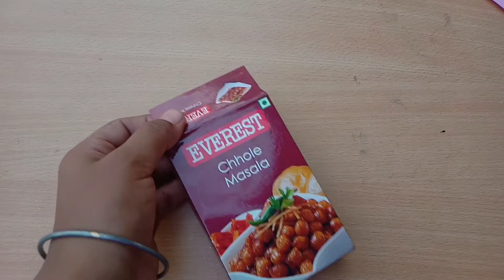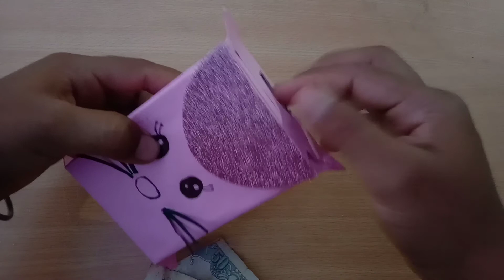इस vedio को देखने के बाद आप कभि एसे डब्बे को फ़ेकेगे नहीं / best out of west